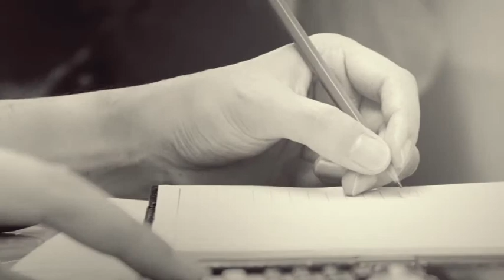MELİSA İLE YAŞAMA DAİR / 93. PROGRAM - MİRAS NEDİR? KİMLER FAYDALANABİLİR?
PROGRAM SUNUCULUĞUNU MELİSA COŞKUN'UN YAPTIĞI YAŞAMA DAİR PROGRAMININ BUGÜNKÜ KONUKLARI;
AYCAN SAĞLAM / AVUKAT
FADİLE SAKA / AVUKAT

PROGRAMDA; PROGRAMDA "MİRAS" KONUSU İŞLENMİŞTİR.